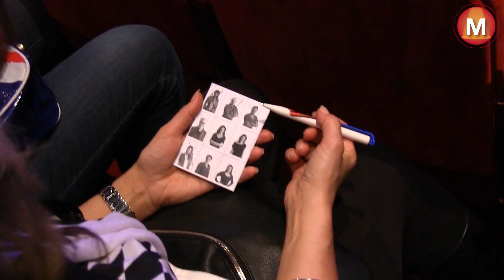Swingende nonnen musical Sister Act nodigden trouwe kerkgangers uit voor eerste verjaardag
Interview met Carolina Dijkhuizen
Een jaar geleden ging de musical Sister Act in première en de musical werd al meer dan 540.000 keer bezocht, waarvan veel musical-fans de show meerdere keren meezongen in het meest swingende klooster van Nederland.